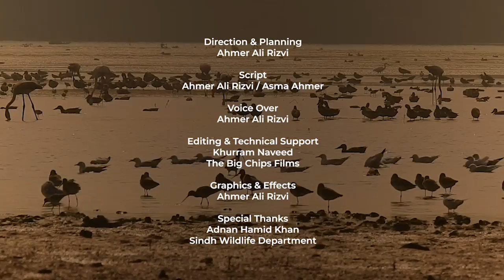Sindh ki Aabgahein aur Migratory Birds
Direction & Planning :
Ahmer Ali Rizvi

Script :
Ahmer Ali Rizvi / Asma Ahmer

Voice Over :
Ahmer Ali Rizvi

Editing & Technical Support :
Khurram Naveed
The Big Chips Films

Graphics & Effects :
Ahmer Ali Rizvi

Special Thanks:
Adnan Hamid Khan
Sindh Wildlife Department